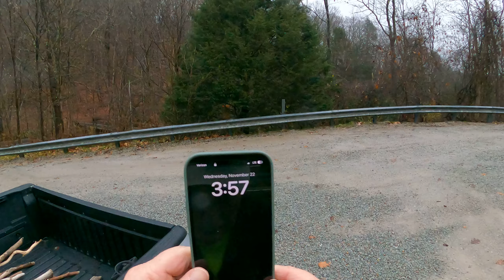Ohiopyle 22 Nov 2023 Cucumber Falls River 6 - 7 feet normal is 2 feet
I wanted to get the Youghigheny River at different heights, today it got up to 7 feet, and then started dropping and was at 6 feet roughly when I took these videos.

Cucumber Falls and then the Youghiogheny River.